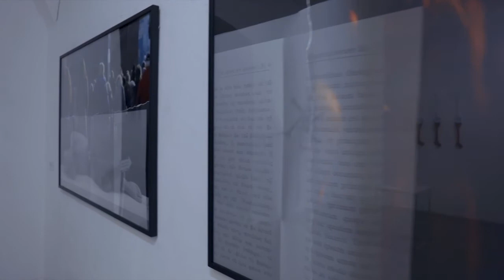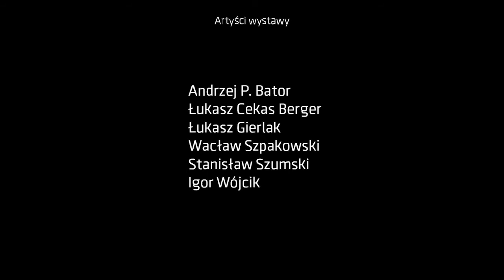IMPERATYW - skąd dobór artystów wystawy?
Odpowiada jeden z kuratorów  ekspozycji - Manfred Bator.

W tle widoczne prace Wacława Szpakowskiego, Igora Wójcika, Łukasza Cekas Bergera, Stacha Szumskiego, Andrzeja P. Batora, Łukasza Gierlaka.

Projekt organizowany przez Galerię Miejską oraz Ośrodek Kultury i Sztuki we Wrocławiu (OKiS).

Projekt współfinansowany ze środków budżetu Województwa Dolnośląskiego.

Produkcja filmu P.P Pax Productions na zlecenie Galerii Miejskiej we Wrocławiu.